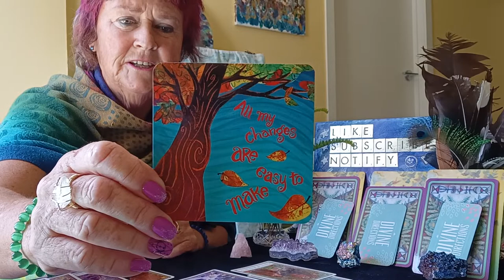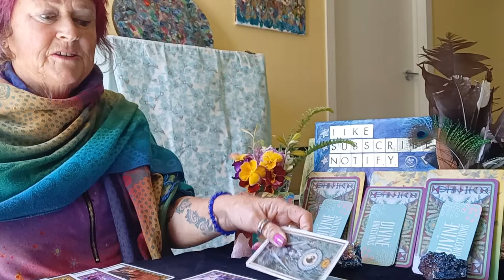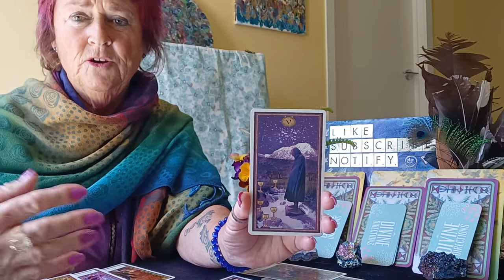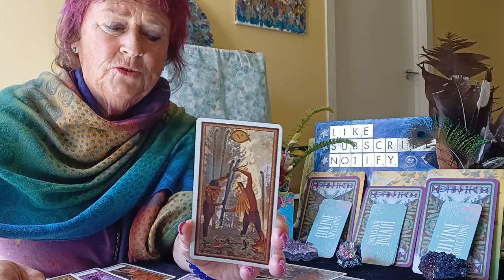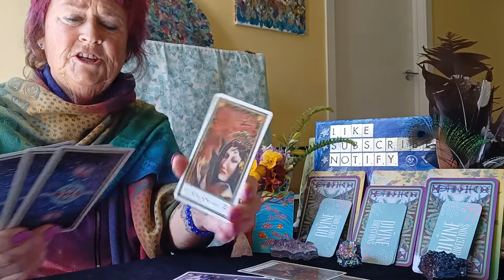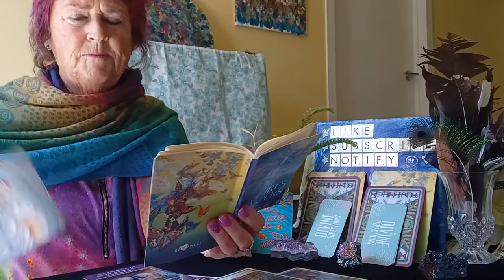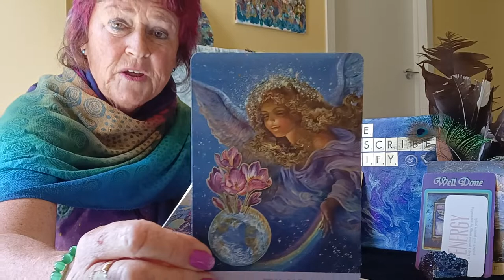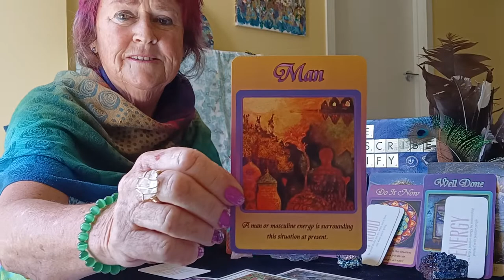MONTHLY TAROT READING OCT 22 ~WORRYING SITUATION IS OVER -WATCH WHEN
💖IG joyenergytarot